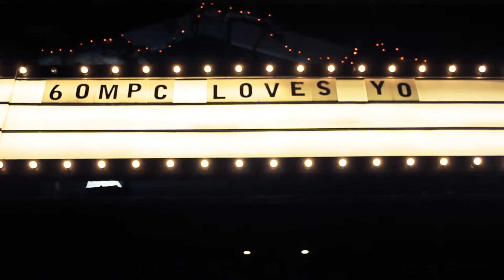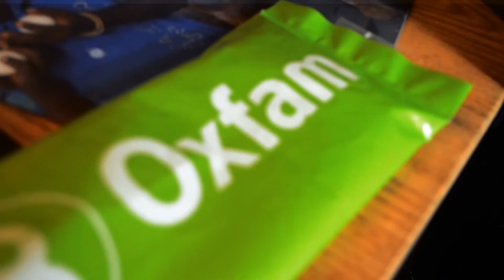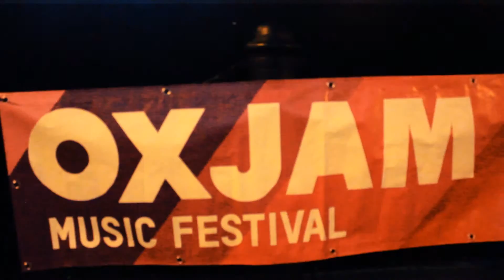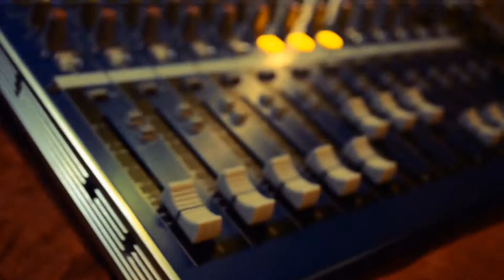Bournemouth Oxjam 2014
Created by Gemma Varnfield and John Wheeler, this short film has been shortlisted in the Raindance film competition.

The competition was launched by Panasonic and Raindance last year to find a filmmaker who could capture the passion, spirit and energy of a live Oxjam event, in a 3-4minute film.